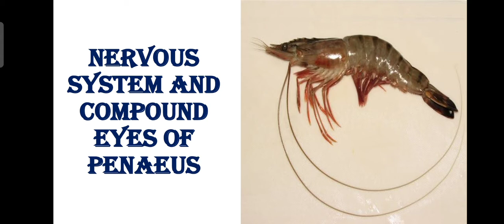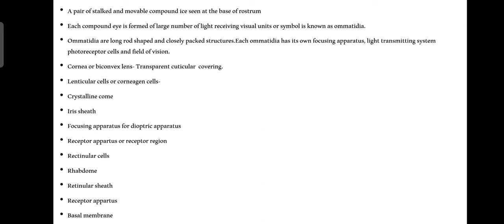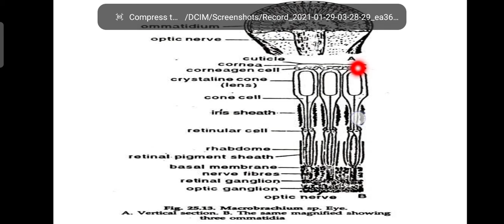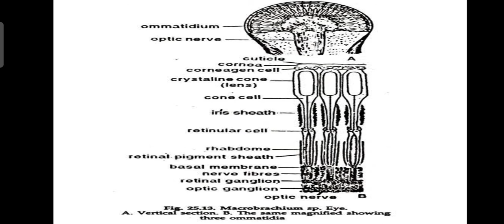COMPOUND EYES OF PRAWN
This video discuss about Compound eyes of Penaeus.

Important 5 mark question. Study well with diagram. All the best.